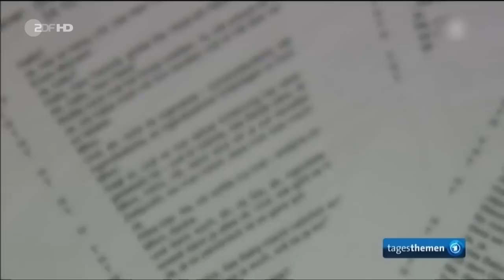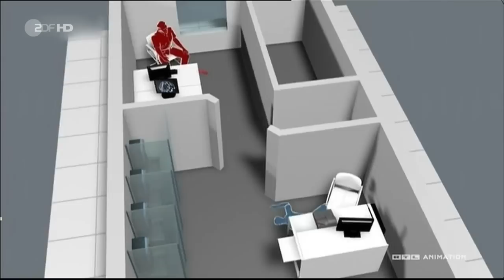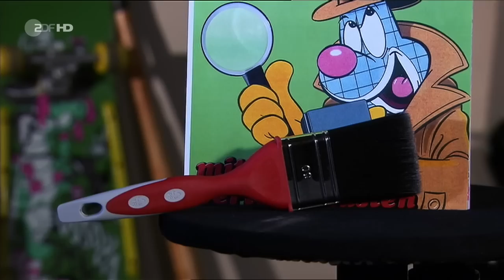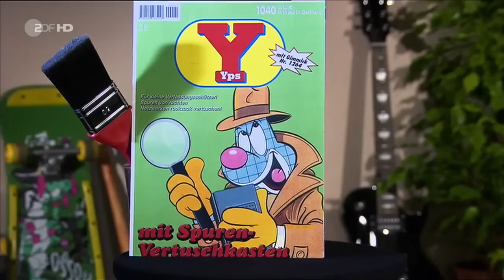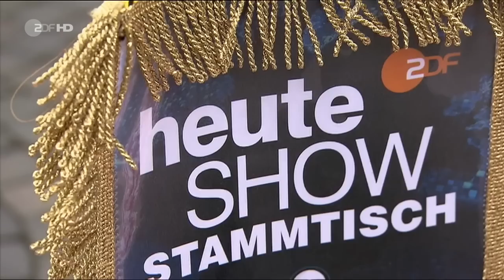Komplette Heute Show vom 06/03/2015 [HD]